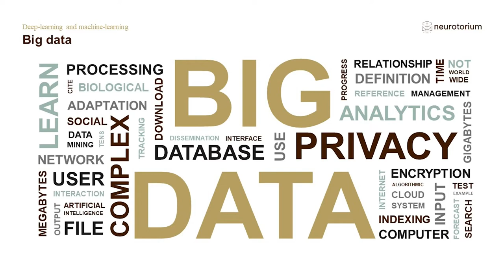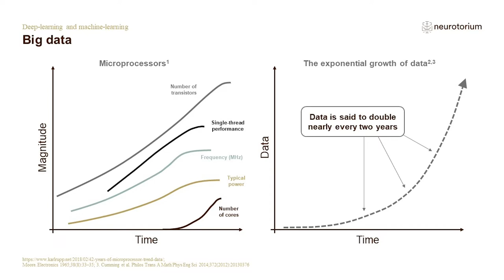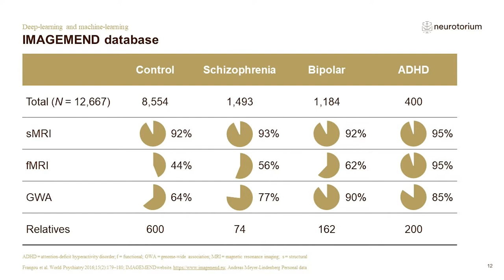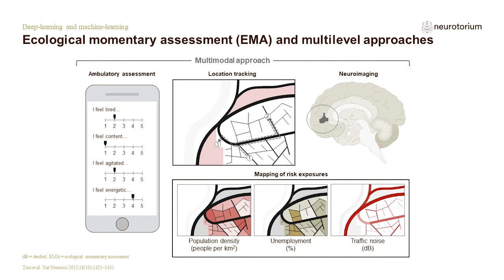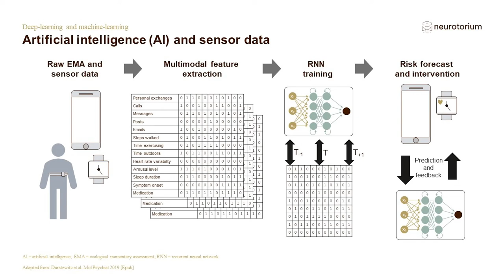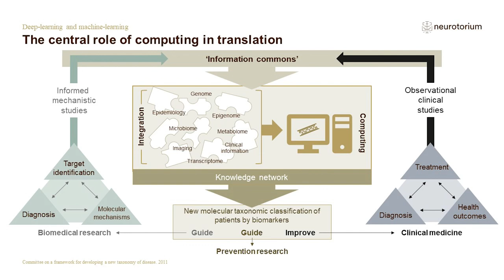Andreas Meyer-Lindenberg - Part 2 | Big data and how do we use it for artificial intelligence